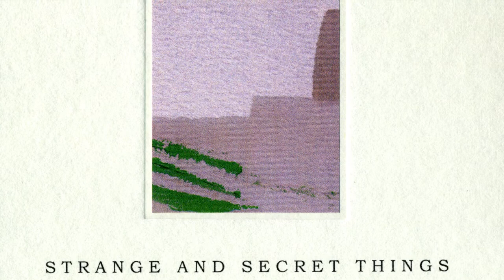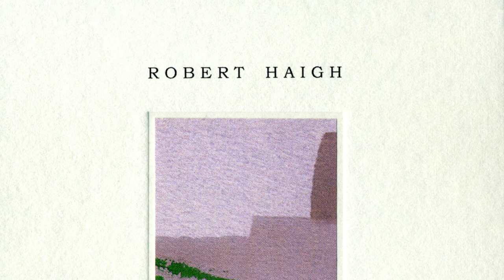Robert Haigh - Piano With Generative Tones